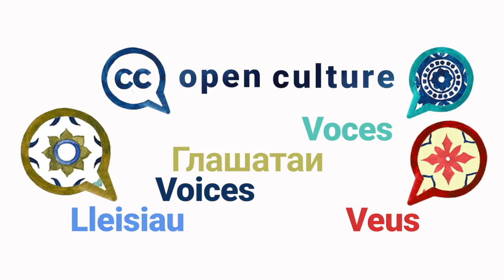Eric Luth — Open Culture VOICES, Season 2 Episode 8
“Creativity does not happen in a vacuum” is how Eric Luth introduces his take on Open Culture in the GLAM sector. Our creativity is inspired by others which is why being able to enjoy our shared cultural heritage is so important. Platforms like Wiki-commons and others work to support these efforts and encourage sharing.

Open Culture VOICES is a series of short videos that highlight the benefits and barriers of open culture as well as inspiration and advice on the subject of opening up cultural heritage. Eric Luth is a Project Manager at Wikimedia Sweden where he organizes collaborations, events, and exchanges of practices in the cultural sector. Wikimedia Sweden also organizes edit-a-thons for Wikipedia articles.

We asked all our guests the same questions:
1️⃣  What are the main benefits of open GLAM?
2️⃣  What are the barriers?
3️⃣. Could you share something someone else told you that opened up your eyes and mind about open GLAM?
4️⃣. Do you have a personal message to those hesitating to open up collections?